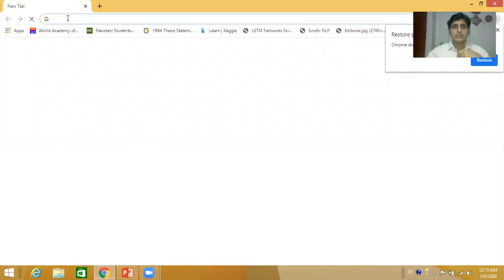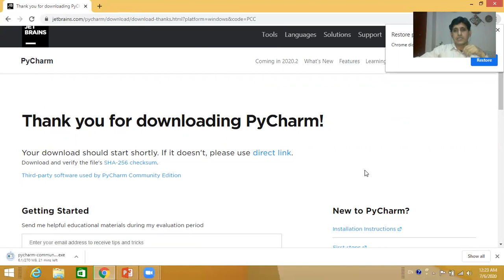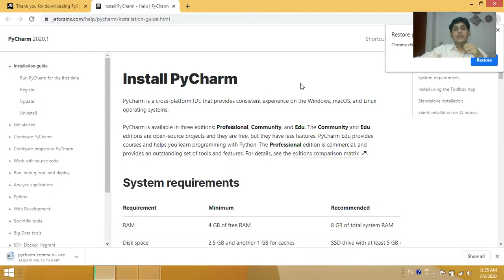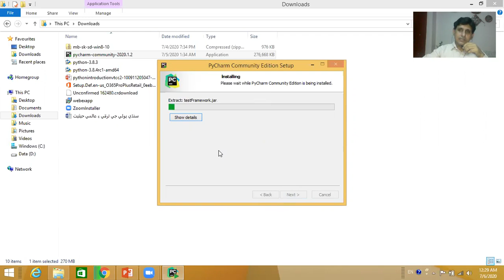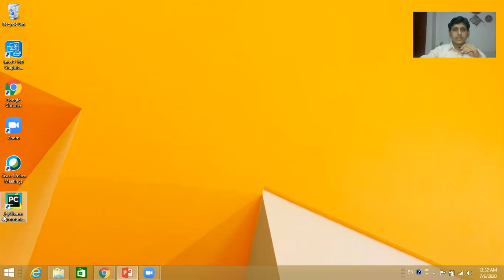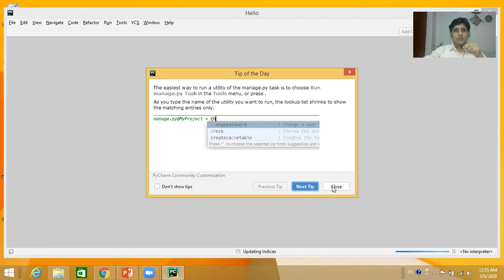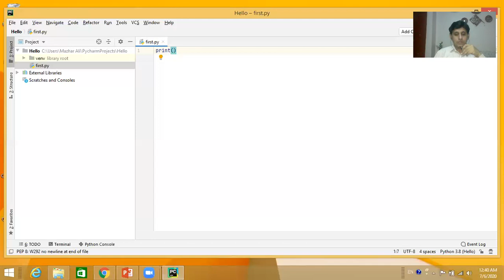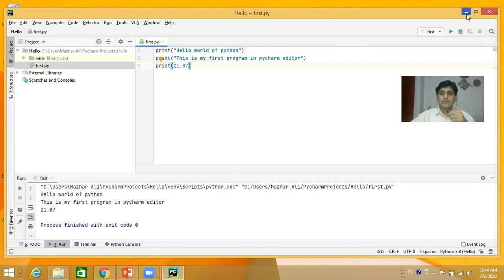P-4 || How to install PyCharm IDE for Python || پائٿان پروگرامنگ لاءِ پائچام ڪيئن انسٽال ڪجي؟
This video helps you in installing the PyCharm Integrated Development Environment for Python on your system.
هن وڊيو ڏسڻ سان اوهان کي خبر پوندي ته اوهان پنهنجي ڪمپيوٽر سسٽم تي پائٿان پروگرامنگ لاءِ پائچام ڪيئن انسٽال ڪري سگهو ٿا
هن سکيا جي پروگرام ۾ پئچان جي ماحول ۾ پهريو  پروگرام به ٺاهيو آهي ته جيئن اوهان وڌيڪ پروگرام ٺاهي سگهو
اوهان هن سکيا کان اڳ جا سکيا وارا پروگرام هيٺين لنڪس تي ڏسي سگهو ٿا